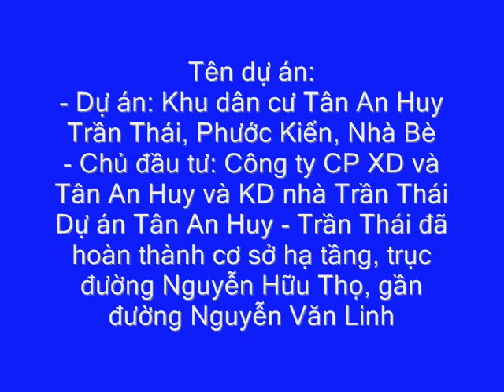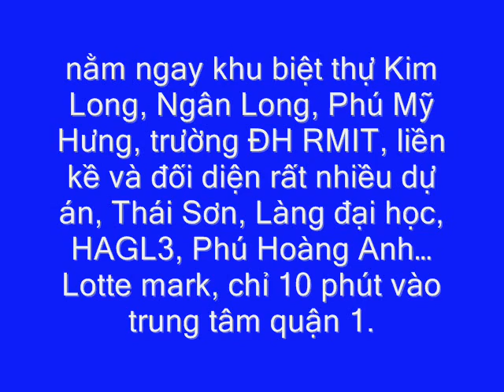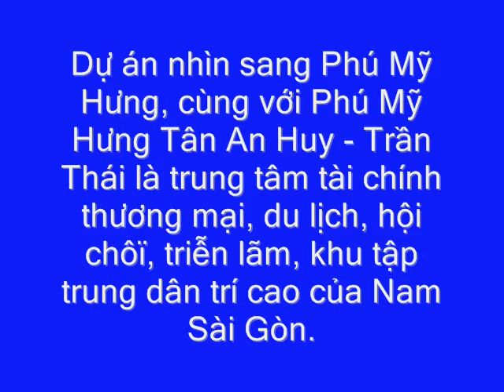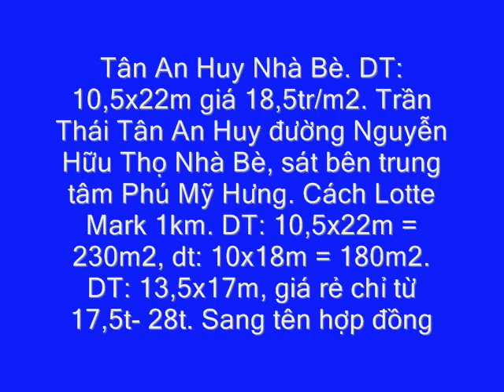CHUYÊN BÁN ĐẤT TÂN AN HUY TRẦN THÁI GIÁ 25 35TR LH 0909477288 PHƯỚC SỬU 7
ĐỊA CHỈ 793/47 TRẦN XUÂN SOẠN KP4 P TÂN HƯNG Q7, HCM. CHUYÊN MUA BÁN KÝ GỞI ĐẤT KIỀU ĐÀM, HIM LAM KÊNH TẺ, ĐƯỜNG SỐ QUẬN 7, SADECO VEN SÔNG, NGHĨ NGƠI GIẢI TRÍ, SADECO PHƯỚC KIỂN GĐ1, TÂN QUY ĐÔNG, AN PHÚ HƯNG, TÁI ĐỊNH CƯ PHÚ MỸ, PHÚ MỸ CHỢ LỚN, PHÚ MỸ ADC, PHÚ MỸ VẠN PHÁT HƯNG, LÀNG ĐẠI HỌC KHU A B C, NAM LONG TRẦN TRỌNG CUNG, BIỆT THỰ TẤN TRƯỜNG, TRUNG SƠN, HIM LAM 6A, CĂN HỘ HOÀNG ANH GIA LAI, HỒNG LĨNH, PHÚ HOÀNG ANH, MINH THÀNH, HƯNG VƯỢNG, VÀ CÒN NHIỀU DỰ ÁN KHÁC.